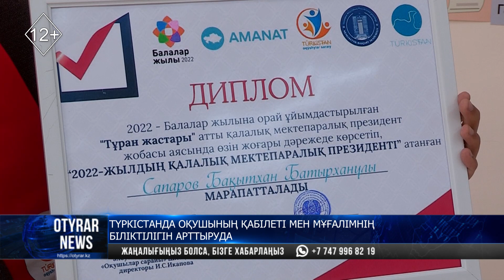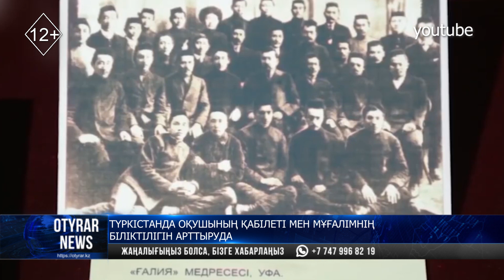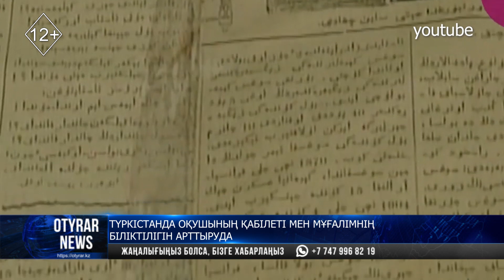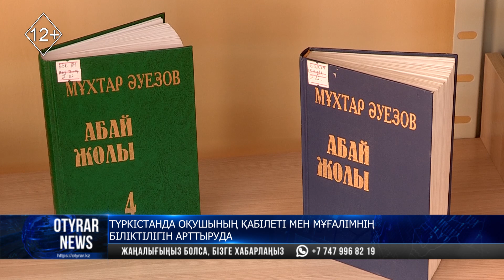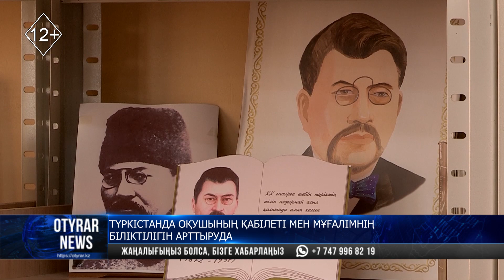Түркістанда оқушының қабілеті мен мұғалімнің біліктілігін арттыруда